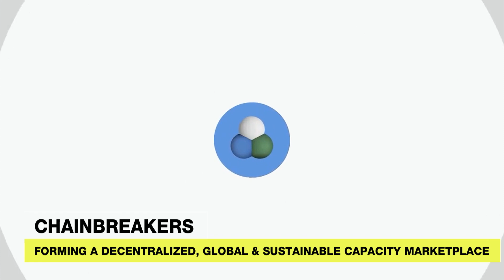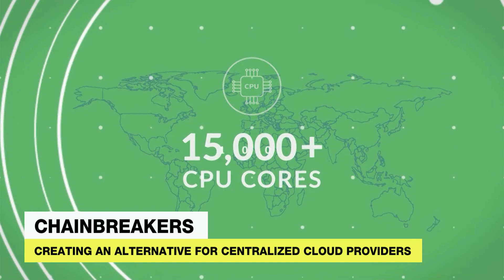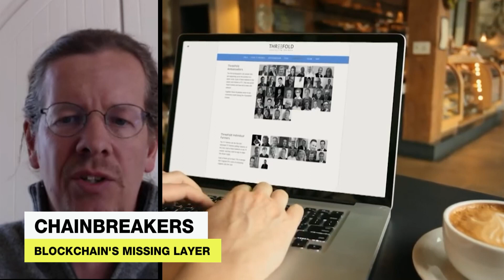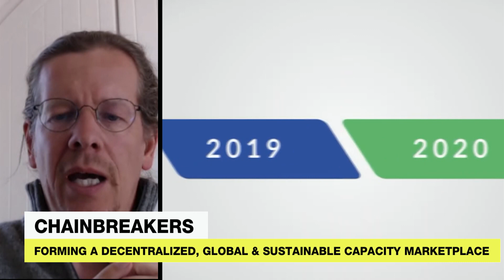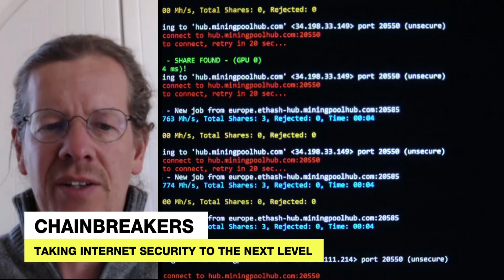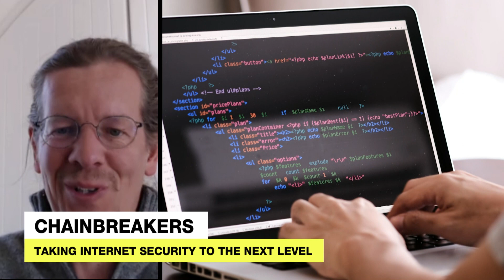20 Firms Control 80% Of Internet Capacity: This Must Change!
Today, just 20 firms control 80% of internet capacity around the world. But with the emergence of blockchain technology a chance has come to change the status quo.

The guys at ThreeFold are working to make this a reality. We spoke with founder Kristof De Spiegeleer.